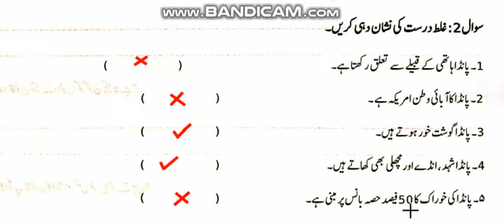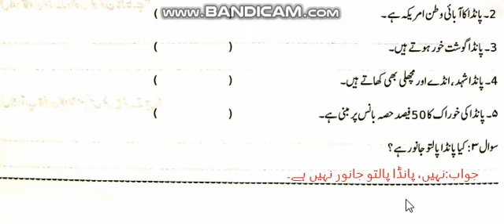Urdu Class 3. Tafheem-e-ebarat (Panda) part 2